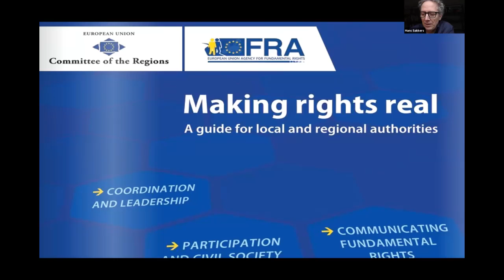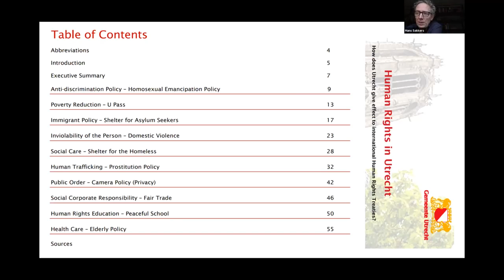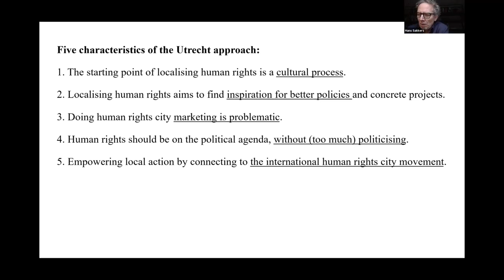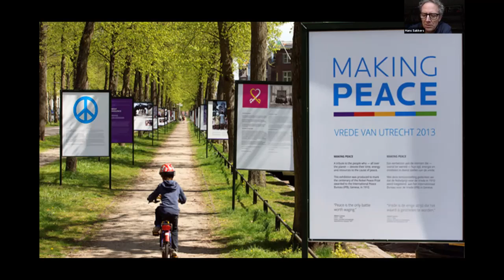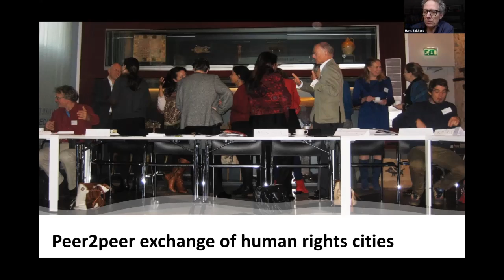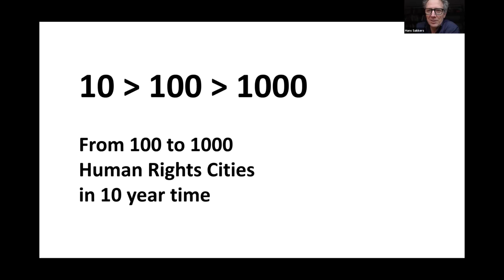Hans Sakkers: "Construyendo una Cultura de Derechos Humanos. El enfoque de Utrecht".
Hitzaldia: "Giza eskubideen kultura eraikitzen. Utrechten ikuspegia". Jarduera honen barruan izan zen saioa: "Giza Eskubideak XXI. mendeko hirian" jardunaldia, Gasteizko Udalaren Bizikidetza eta Aniztasunaren Zerbitzuak antolatuta.

Hizlaria: Hans Sakkers, Soziologoa eta Giza Eskubideen eta Agenda 2030en ezarpen-estrategien arduraduna, Utrechteko Udala..

Ponencia "Construyendo una Cultura de DDHH. El enfoque de Utrecht.", en el marco de la jornada "Derechos Humanos en la ciudad del siglo XXI" organizada por el Servicio de Convivencia y Diversidad del Ayuntamiento de Vitoria-Gasteiz.

Ponente: Hans Sakkers, sociólogo y responsable de estrategias de implementación en materia de DDHH y la Agenda 2030, Ayuntamiento de Utrecht.